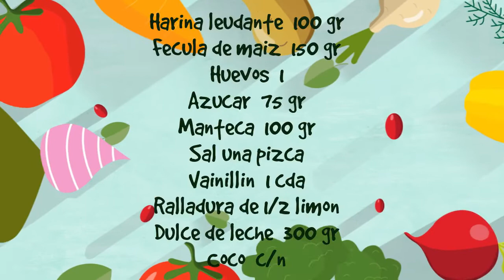LOS MÁS FÁCILES ALFAJORCITOS DE MAIZENA !!!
Queridos amigos les traigo una manera sencilla de preparar alfajorcitos de maizena. Espero que les guste. Como los preparan ustedes? los leo en los comentarios.